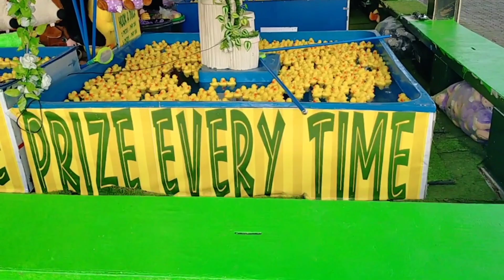Seaside at Mall of Asia/vhietang's vlog